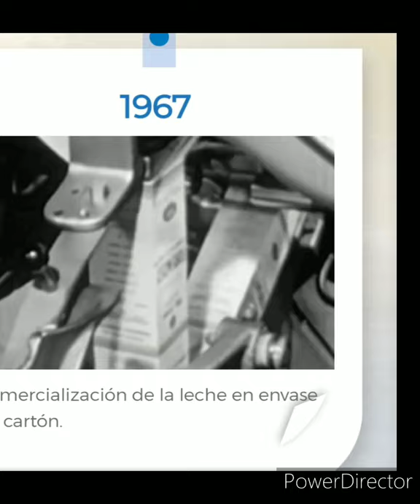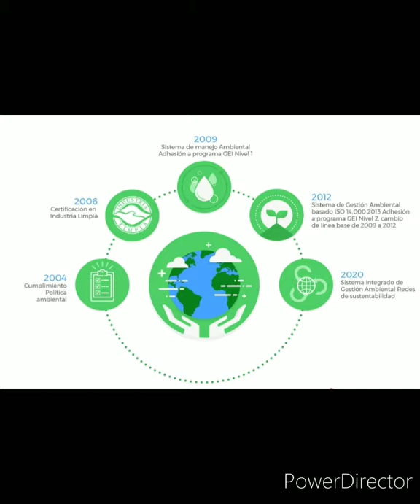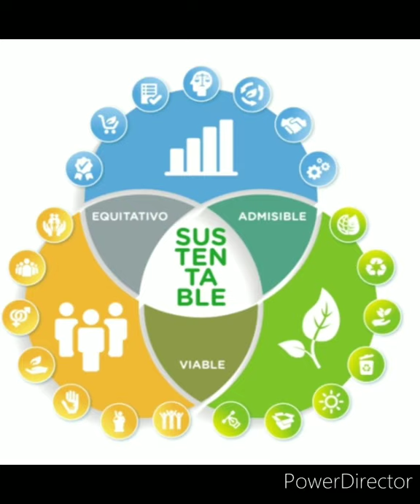Grupo LALA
equipo 7